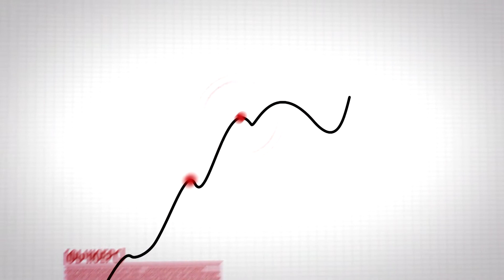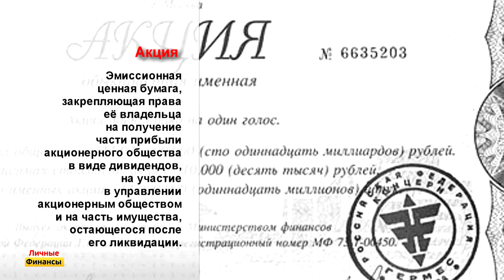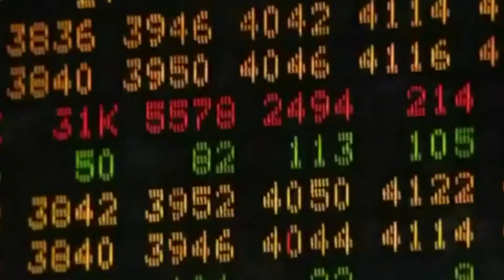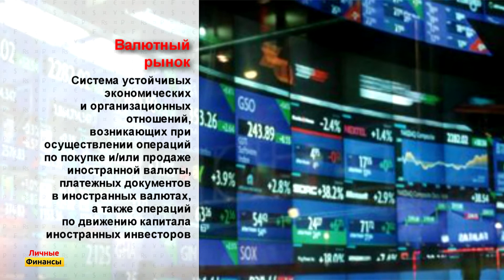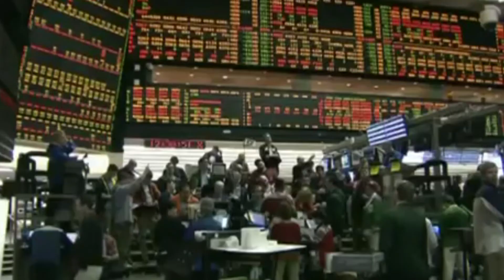Личные финансы 4 Виды бирж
4 выпуск из цикла "Личные финансы"